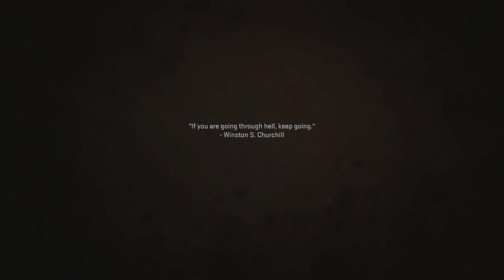Modern Warfare 3 | Ep. 4 | ToastyShots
Modern Warfare 2 2022 is finally upon us. So today we start the campaign.

Sit back, grab a snack, and lets begin.

Hope You Enjoyed XD